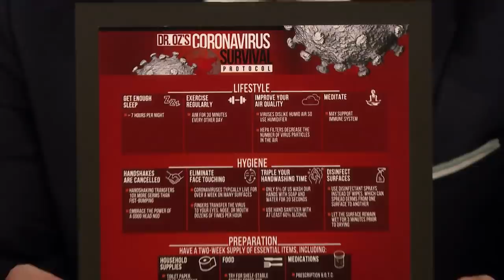Dr. Oz Shows Jimmy Surgical Handwashing Tips, Ways to Slow Coronavirus Transmission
Dr. Oz tries to calm Jimmy and the public by sharing everyday tips people can use to lessen chances of contracting and passing coronavirus, like washing hands and eliminating handshakes and hugs.